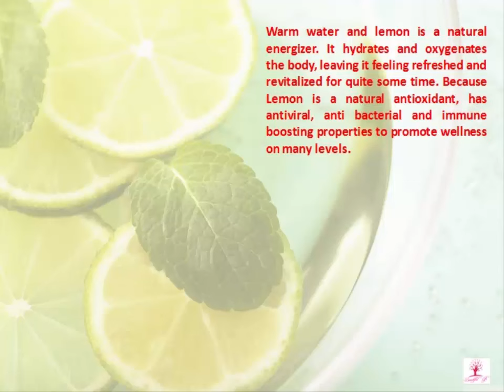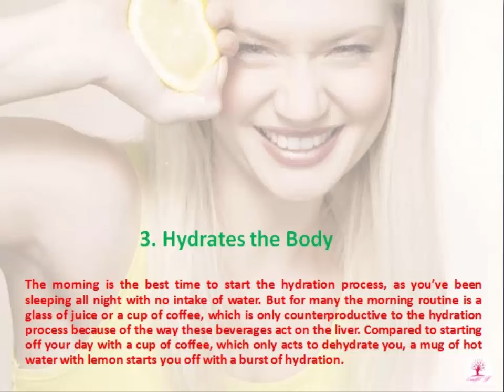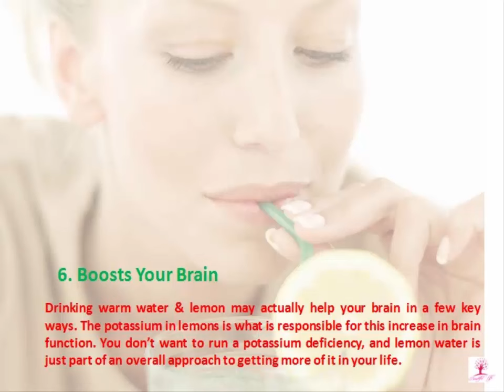Secret Benefits of Warm Water & Lemon in the Morning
Who don't wanna to live a healthy , happy & beautiful life ? Everybody wants that . But most of us actually don't know how to lead a Beautiful Life. There are a lot of simple things which could keep us in a good situation. Now in this video we  show a way to stay fresh in the morning with warm water & lemon.

1. Boost Weight Loss : The most intriguing benefits reported on lemon water is the ability to help you lose weight. Lemons are high in pectin fiber, which helps fight hunger cravings.  The lemon juice you’re adding to it is going to help you feel less hungry, so you’ll be less likely to eat a big breakfast and can sustain yourself on less. It can also help you avoid using stimulant drinks in the morning, which only serve to make you crash later.

2. Clears Skin : The vitamin C component as well as other antioxidants helps decrease wrinkles and blemishes and it helps to combat free radical damage. Vitamin C is vital for healthy glowing skin. Since lemon water purges toxins from your blood, it would also be helping to keep your skin clear of blemishes from the inside out. The vitamin C contained in the lemon rejuvenates the skin from within your body.

3. Hydrates the Body : The morning is the best time to start the hydration process, as you’ve been sleeping all night with no intake of water. But for many the morning routine is a glass of juice or a cup of coffee, which is only counterproductive to the hydration process because of the way these beverages act on the liver. Compared to starting off your day with a cup of coffee, which only acts to dehydrate you, a mug of hot water with lemon starts you off with a burst of hydration.

4. Helps with Digestion : Lemon water first thing in the morning will helps to digest your breakfast better, which means your body will be able to absorb the nutrients from your breakfast more effectively. You’ll also be helping your digestive system release stored up toxins thanks to the lemon juice. The water you’re taking in with it will help flush these toxins from your body.

5. Helps Acidity Levels : While lemons and lemon juice taste like they’re acidic, they have an alkaline effect on the body once they’re consumed. Drinking lemon juice in the morning is a good way to help bring your pH levels towards the alkaline side. Lemon water alone is not going to make a huge dent in your pH levels. If you feel that you are heavily acidic you’ll want to talk with your doctor .

6. Boosts Your Brain : Drinking warm water & lemon may actually help your brain in a few key ways. The potassium in lemons is what is responsible for this increase in brain function. You don’t want to run a potassium deficiency, and lemon water is just part of an overall approach to getting more of it in your life.

7. Benefits the Liver : Anything that benefits the liver benefits the rest of the body because the liver is so central to the functioning of the rest of the body’s organs. By helping to flush it out each morning you are doing your part to assist it in its proper function . If you’ve been hard on your liver over the years it’s not the end of the world. Give it a hand by consuming foods and beverages that help it rather than hinder it.

Thanks !